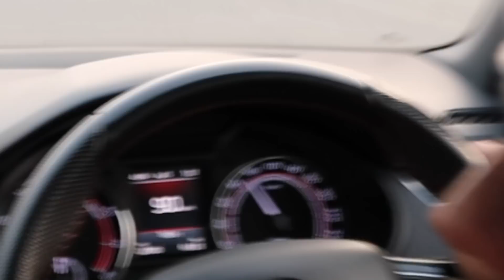POWERFUL Skoda Octavia VRS 425bhp Machine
DISCRIPTION OF PERFORMANCE PART WORK
Full Stage 3 Upgraded
IS38 Turbocharger
Wagner Tuner Completion Intercooler
R600 Intake
Miltek Downpour
Complete Exhaust System Non Resonated From UK
Suspension Upgrade Bilesten Front And Rear B12
Sport Dampers
Front And Rear Sway Bars
By Eibach Germany
Stage 3 Each Map By TVS 425 BHP
Stage 3 DSG Map By TVS
Break Upgraded By Black Diamond UK
With Front And Rear Cross Drilled Disc Rotors And Ceremic Brake Pads
OEM RS245 Alloy Wheels With Michielen PS4 Tyres